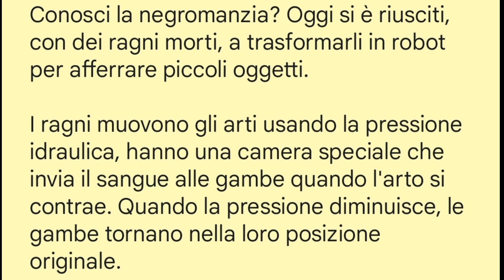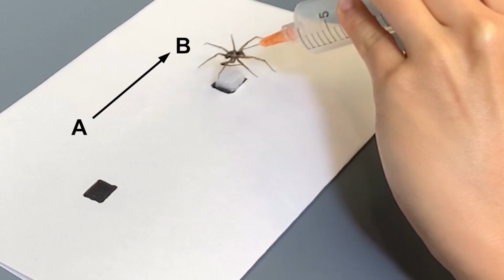❌ NASCE LA NECROBOTICA: L'ERA DI FRANKENSTEIN STA PER INIZIARE...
❌ Conosci la negromanzia? Oggi si è riusciti, con dei ragni morti, a trasformarli in robot per afferrare piccoli oggetti.

I ragni muovono gli arti usando la pressione idraulica, hanno una camera speciale che invia il sangue alle gambe quando l'arto si contrae. Quando la pressione diminuisce, le gambe tornano nella loro posizione originale.

I ricercatori della Texas Rice University hanno deciso di vedere se potevano indurre manualmente tali movimenti nei ragni lupo morti. Gli scienziati hanno chiamato la loro area di ricerca necrobotica. Il processo inizia con l'eutanasia del ragno, dopo di che viene inserito un ago nella sua camera, che viene fissata con la colla. Una piccola quantità di aria viene fornita alla camera, di conseguenza, le gambe iniziano a muoversi.

Nei test, i ragni sono stati in grado di sollevare oltre il 130% del proprio peso corporeo. Un ragno dura circa 1.000 cicli di movimento/congelamento prima che il tessuto inizi a decomporsi, dicono i ricercatori.
Ma stanno lavorando a migliorare...

 🔥 BLACKOUT 🔥